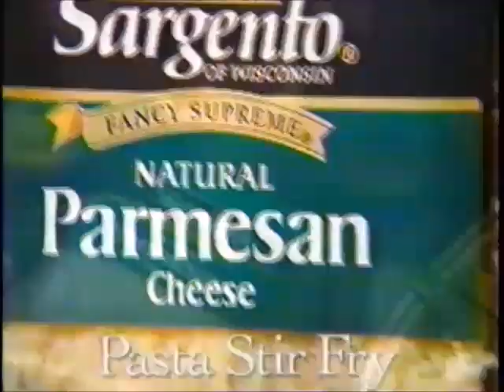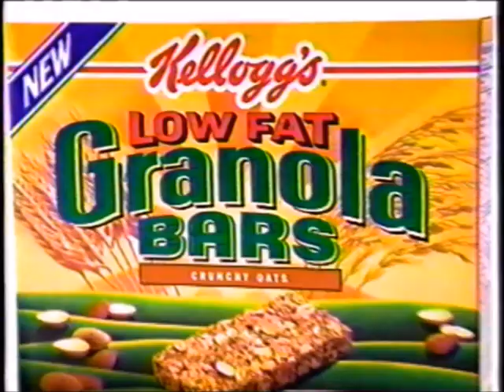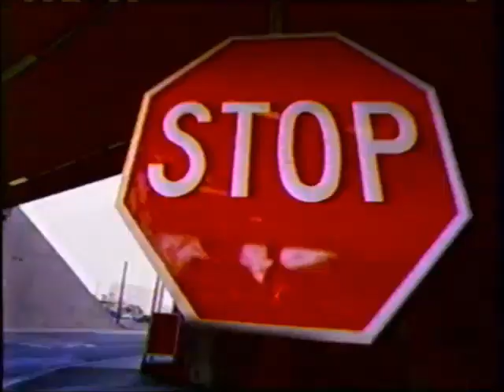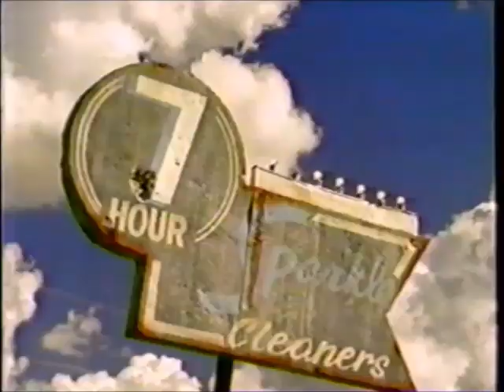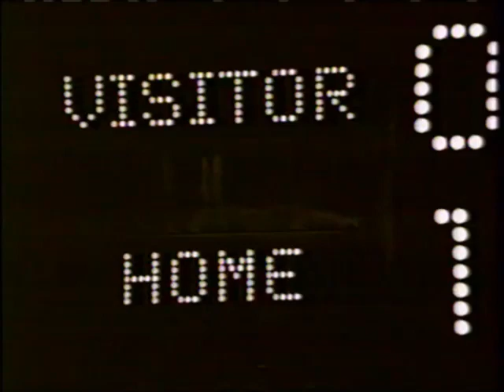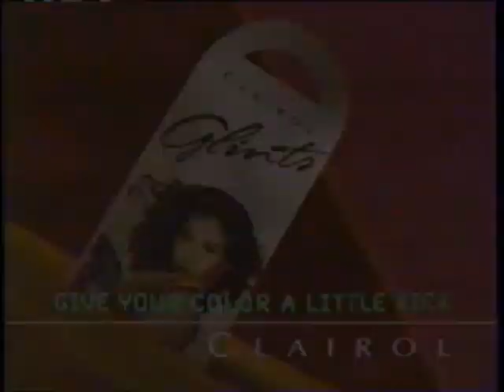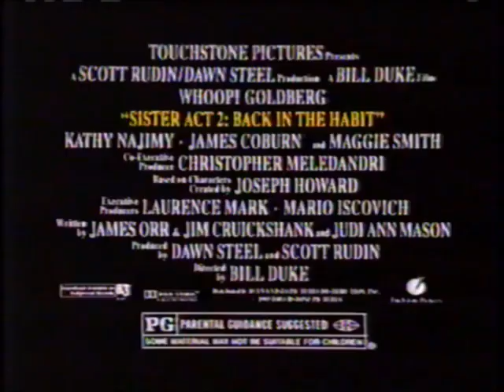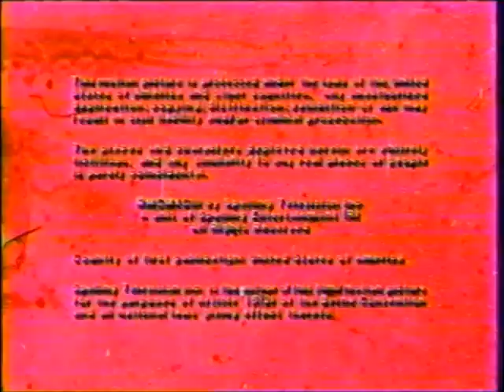KDSM-TV Fox commercials (December 1, 1993)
Aired during Newhart, Beverly Hills 90210, and Melrose Place.

LIST:
1. Local Ad: Movies To Go
2. Commercial: Sargento
3. Newhart credits (w/ Star Trek TNG promo)
4. Promo: Star Trek TNG
5. Commercial: American Lung Association
6. Local Ad: Josephs
7. Commercial: Gerber
8. Commercial: Clairol Loving Care
9. Commercial: Venture
10. Commercial: Subway
11. Promo: Beverly Hills 90210
12. Commercial: Finesse
13. Commercial: "Mrs. Doubtfire" now playing
14. Commercial: Wilsons
15. Commercial: Kellogg's Low Fat Granola Bars
16. Promo: The Simpsons
17. Promo: In Living Color
18. Commercial: Kentucky Fried Chicken
19. Commercial: Citibank Visa
20. Commercial: "Wayne's World 2" movie trailer
21. Commercial: JCPenney
22. Promo: 1993 Billboard Music Awards
23. Promo: Melrose Place
24. Commercial: "Beethoven's 2nd" movie trailer
25. Commercial: Sonic Spinball
26. Commercial: Scope
27. Promo: The X Files
28. Promo: "Doing Time on Maple Drive"
29. Promo: Coach
30. Commercial: Target
31. KDSM ident
32. Commercial: Coca-Cola
33. Commercial: AT&T
34. Commercial: Tylenol
35. Promo: Melrose Place
36. Promo: The Adventures of Brisco County, Jr.
37. Promo: Martin
38. FOX News Update
39. Commercial: Taco Bell
40. Local Ad: Iowa Lottery
41. Commercial: Domino's - Super Mario sweepstakes
42. Commercial: Wilsons
43. Commercial: Cover Girl
44. Commercial: Ford
45. Commercial: Kellogg's Nutri-Grain Bars
46. Promo: 1993 Billboard Music Awards
47. Beverly Hills 90210 credits (w/ promos)
48. Commercial: Caruso
49. Promo: Star Trek TNG
50. Previously on Melrose Place...
51. Commercial: Resolve
52. Commercial: Lysol Disinfectant Spray
53. Commercial: 1-800-COLLECT
54. Commercial: JCPenney
55. Commercial: Johnson's Clean & Clear
56. Commercial: Sony
57. Commercial: Payless ShoeSource
58. Commercial: Wendy's (ft. Dave Thomas)
59. Commercial: Clairol Glints
60. Commercial: Levi's
61. Promo: 1993 Billboard Music Awards
62. Commercial: Degree
63. Commercial: JCPenney
64. Promo: Martin / Living Single
65. Commercial: Target
66. Commercial: Movies on video @ McDonald's
67. (REPEAT of #31)
68. Commercial: Levi's
69. Commercial: Wendy's (ft. Dave Thomas)
70. Commercial: "Sister Act 2: Back in the Habit" movie trailer
71. Commercial: 1-800-COLLECT
72. (REPEAT of #28)
73. (REPEAT of #22)
74. (REPEAT of #48)
75. Commercial: Timex
76. (REPEAT of #54)
77. Commercial: Triples
78. (REPEAT of #19)
79. Commercial: Salon Selectives
80. Commercial: Eden Roc
81. Melrose Place credits (w/ promos)
82. Commercial: Target
83. Commercial: Estee Lauder
84. Commercial: McDonald's
85. KDSM Sunday lineup promo
86. Promo: Star Trek TNG